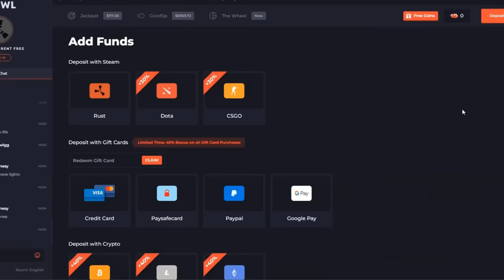A Solo's Patience - Rust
Checkout Howl for a free $0.50 using code Wally1k, you can also open a Free Rust Case and win up to $700 Daily!

"A Solo's Patience"
In this video you will watch as I join a monthly server late into wipe and jump on the scene after my insanely fast snowball... This ones good!